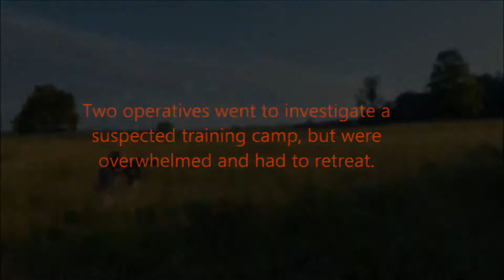December Take down A MARSOC short film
MARSOC Returns to complete a mission they started months ago, This time, They have surprised their enemy.